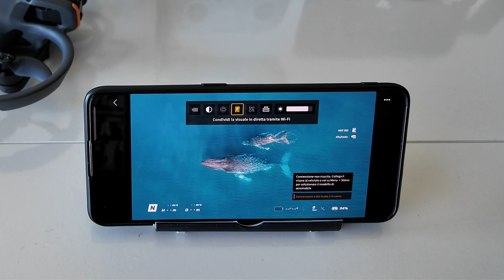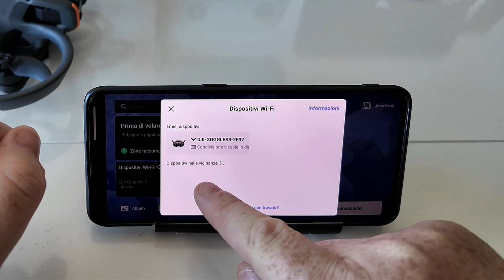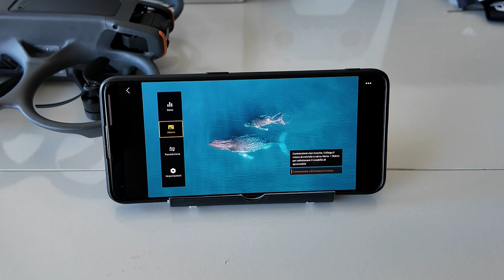CONNETTI WI-FI I TUOI dji GOGGLES 3 CON IL CELLULARE -TUTORIAL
Per collegare gli occhiali DJI Goggles 3 al tuo cellulare tramite Wi-Fi, segui questi passaggi:

-Attiva gli occhiali DJI Goggles 3 e assicurati che siano accesi.
-Attiva la modalità Wi-Fi sul visore e sul tuo dispositivo mobile.
-Apri l’app DJI Fly sul tuo dispositivo mobile.
-Conferma la connessione tra gli occhiali e l’app DJI Fly.
Una volta completati questi passaggi, dovresti essere in grado di visualizzare il feed video in tempo reale dagli occhiali sul tuo cellulare tramite Wi-Fi.

DJI Avata 2 Fly More Combo (1 batteria)
DJI Avata 2 Fly More Combo (3 batterie)
Se hai bisogno di ulteriori dettagli o hai altre domande, non esitare a chiedere! 😊

00:00 INTRO
00:31 SUL VISORE
01:07 SU DJI FLY
02:37 CONCLUSIONI FINALI